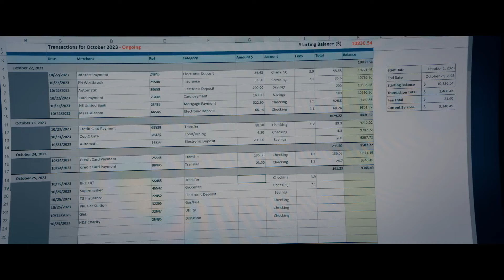The Beekeeper - Movie Review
Jason Statham's latest action movie stars him as a man out for retribution. Here's my review of The Beekeeper!